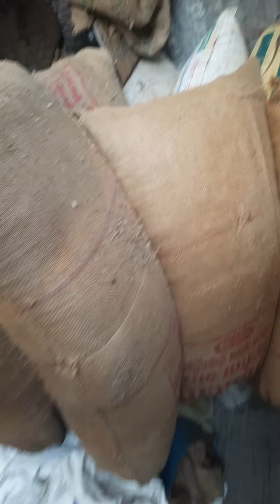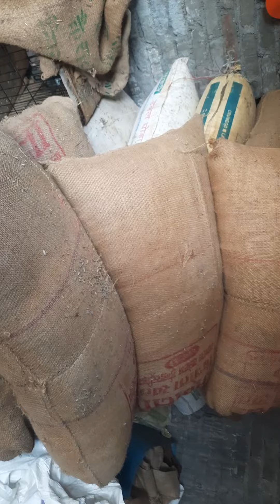9627567854......9690623260....Hari pati sale ke liya ....dehradun me dabble filter